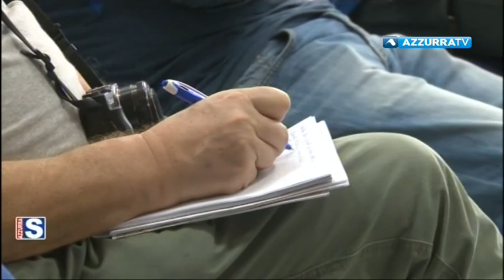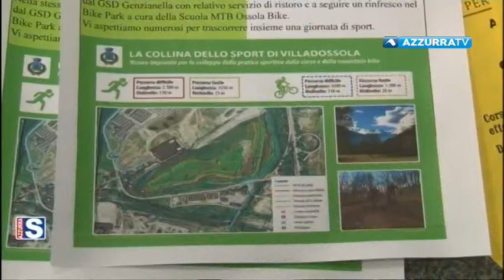Azzurrasport del 22 aprile 2017